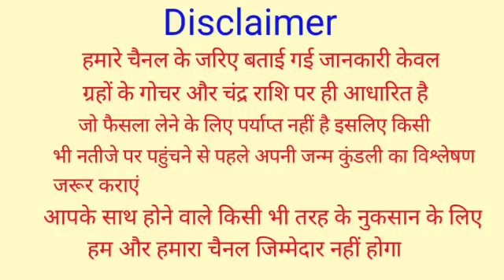शुक्रवार के दिन बस थोड़ी सी इलायची और दो लौंग इतना पैसा आएगा कि सम्भाल नहीं पाओगे